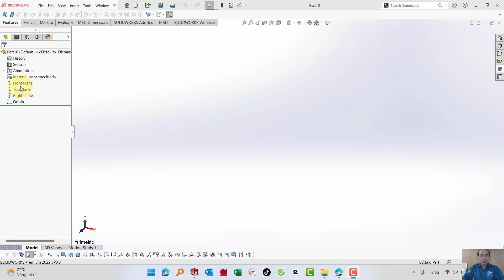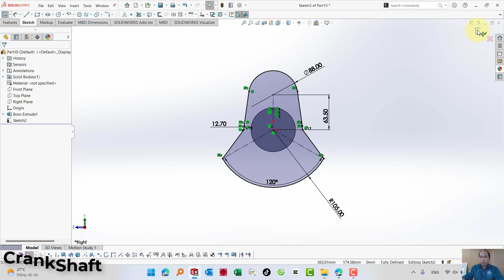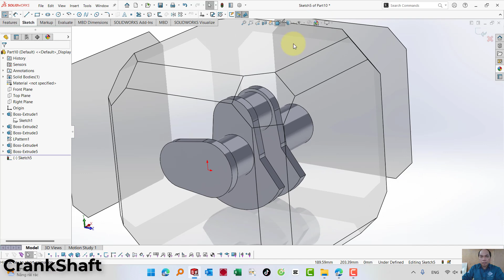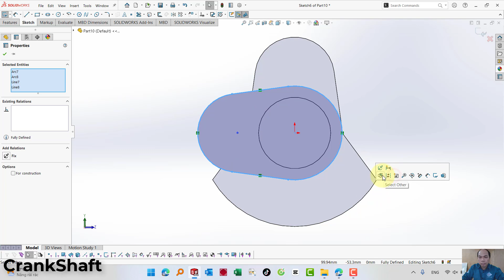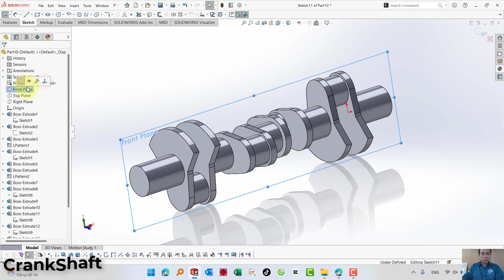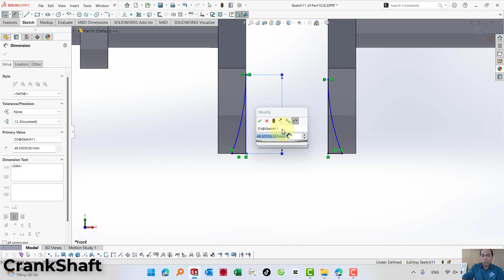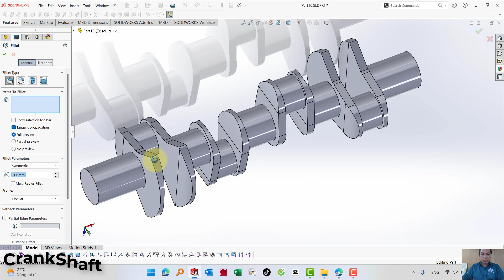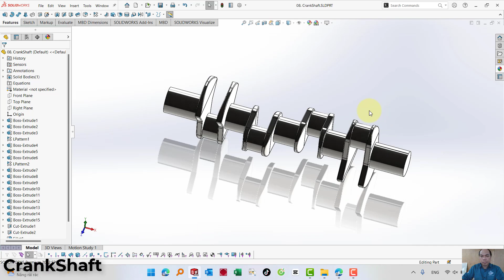Project 02: V8 Engine - 08. CrankShaft - Solidworks Tutorial